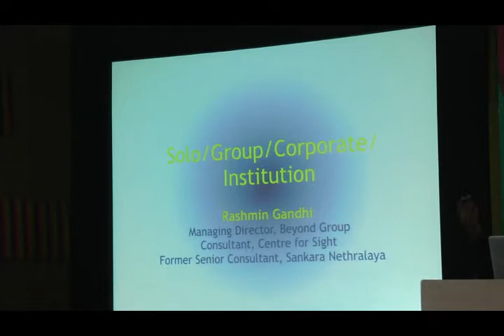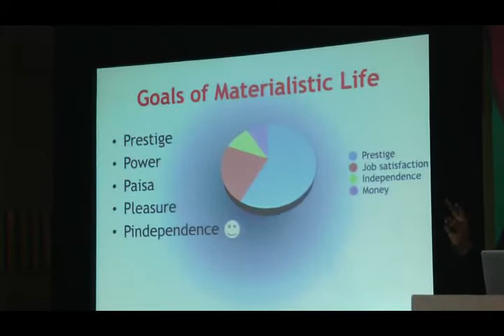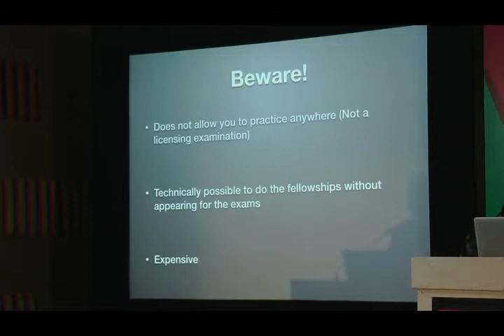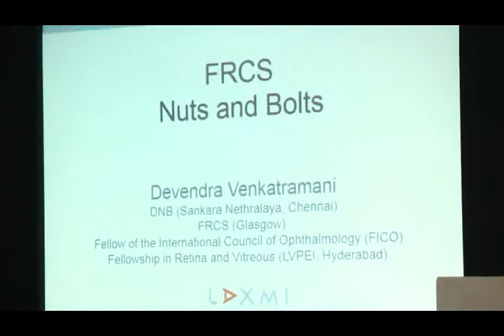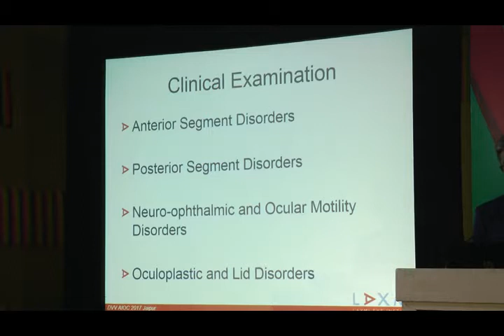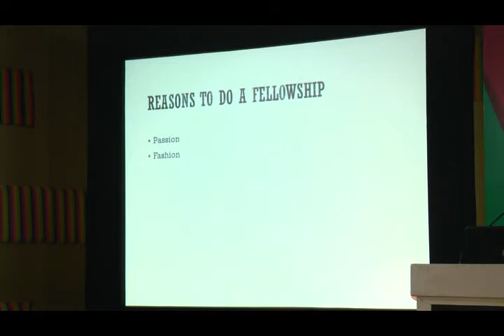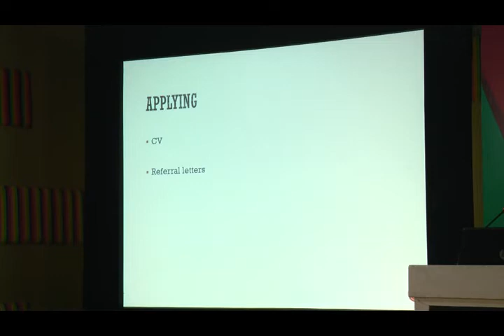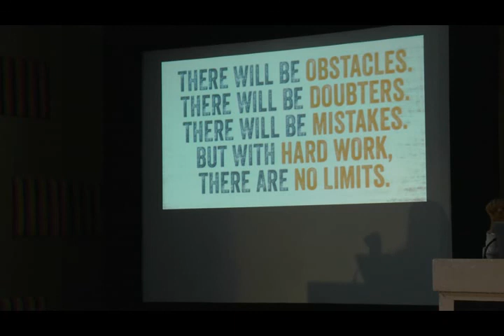AIOC2017 - IC169 - Dr. Meenakshi Gopalakrishnan (16.02.2017 / 10:30-11:55 / HALL: E